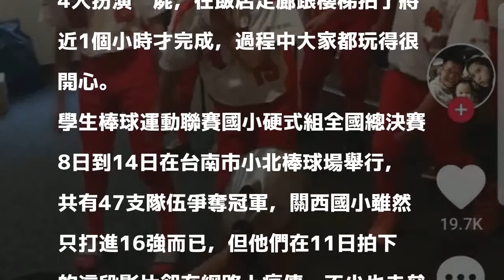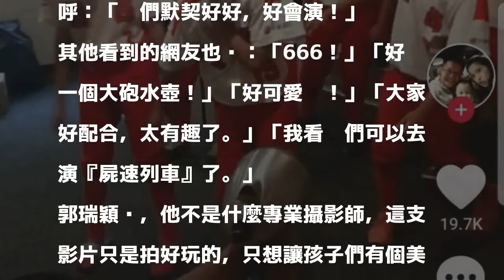關西國小棒球隊飯店玩「絕地求生」 15秒殭屍影片爆紅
〔記者蔡孟尚／竹縣報導〕新竹縣關西國小棒球隊到台南市參加全國比賽時，全隊在飯店一起用手機APP「抖音」拍下一段類似真人版「絕地求生」的殭屍影片，雖然只有短短15秒，但在社群平台上爆紅，吸引近2萬人按讚。

發表評論評論如下。